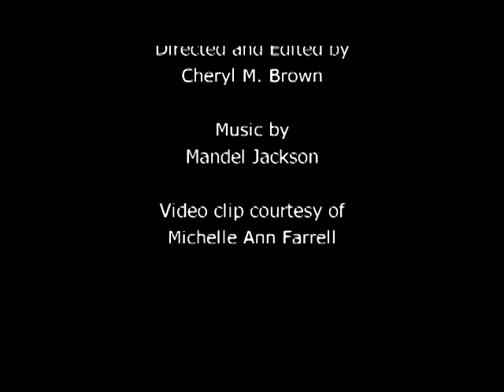Episode 11 - Michelle Farrell